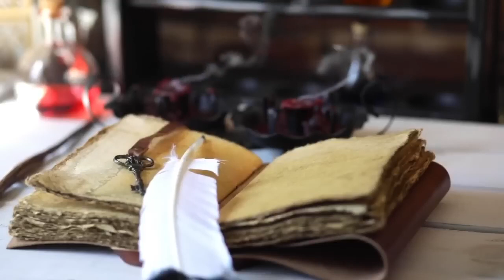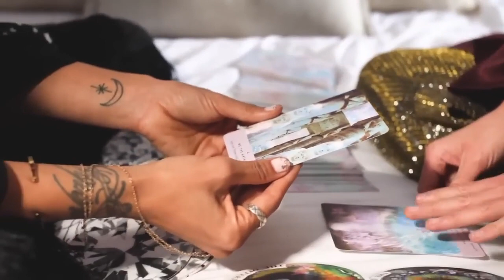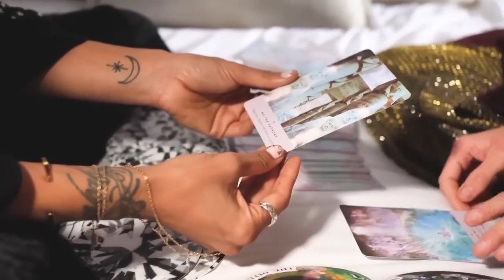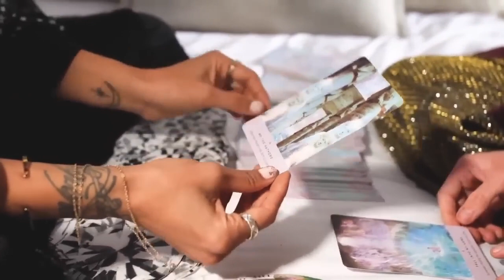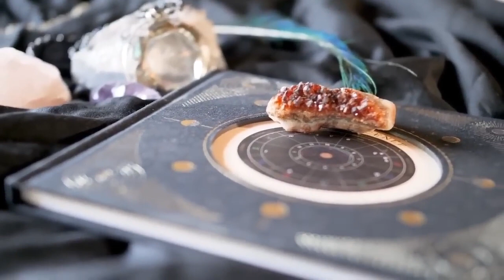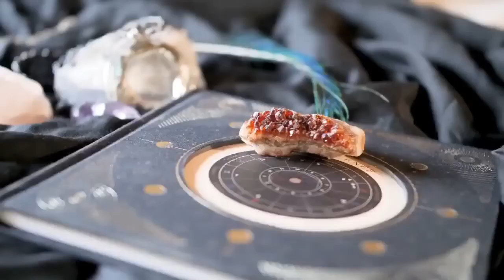Brujo SATÁNICO se convierte POR LA VÍRGEN MARÍA ¡Hoy es CATÓLICO! 🙏✝️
Le extraordinaria conversión de un brujo por intercesión de la Santísima Vírgen María.